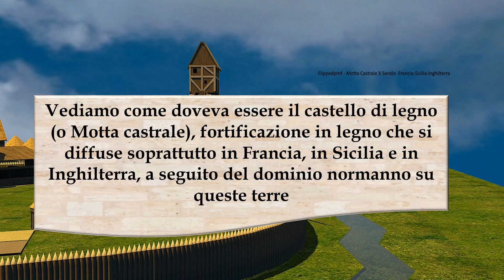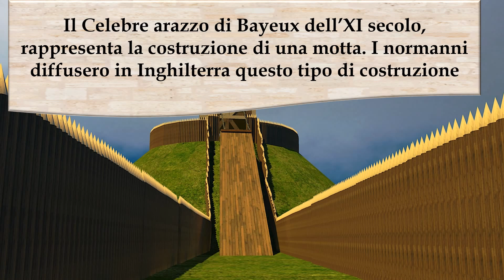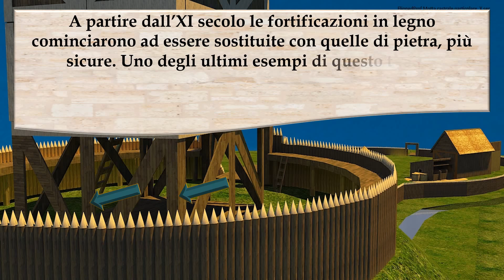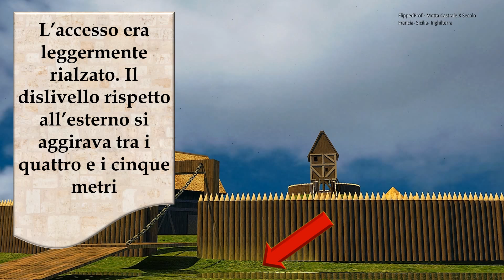Storia: Impariamo il castello di legno (o Motta castrale)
Riviviamo insieme la storia passeggiando all'interno della Motta castrale, il primo esempio di castello costruito quasi interamente in legno. Questo tipo di fortificazioni si diffuse principalmente in Francia in Sicilia e in Inghilterra, sotto l'impulso della conquista normanna che cambio' profondamente l'Europa e L'Inghilterra prima di allora ancora fondata su un tipo di società germanica e anglosassone. I normanni cambiarono profondamente l'isola nella quale comincio' a prevalere un'organizzazione occidentale e nella quale sparì la lingua germanica "Old English" a favore del francese a corte e in seguito di un inglese che annovera tra i suoi vocaboli quasi il 70% di vocaboli franco latini. La Motta venne sostituita col tempo dai castelli in pietra che garantivano al signore e agli abitanti maggiore protezione contro assedi e attacchi